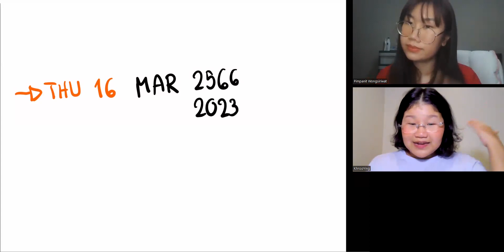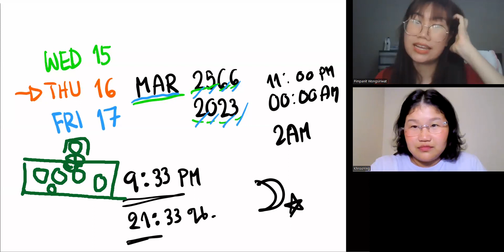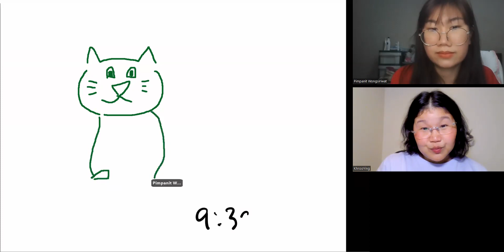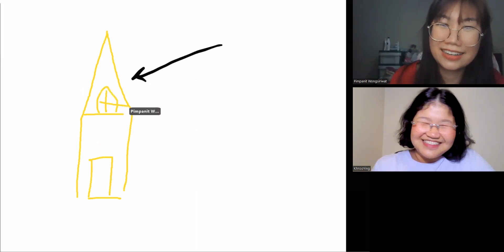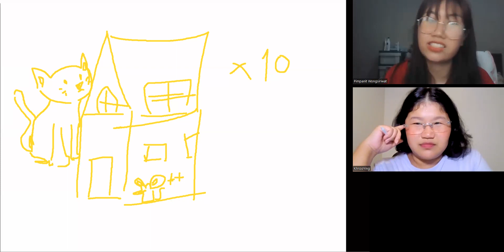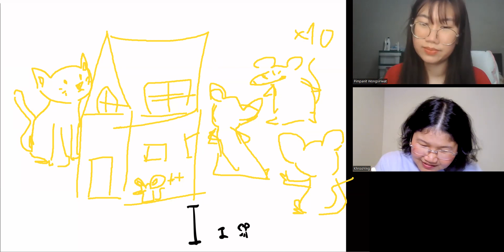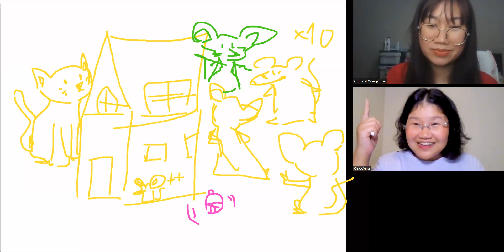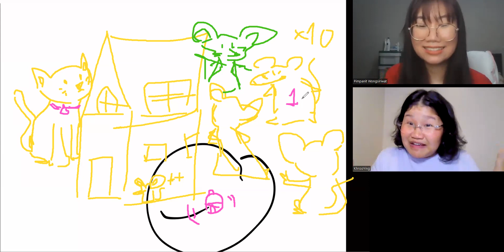Belling the cat (Learn Thai in Thai: Basic Beginner)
This is part of a complete, free automatic language growth (ALG) course in the Thai language that can take you from zero experience in Thai to being able to understand and enjoy native content:

Before beginning the course it is highly recommended to learn about the method by watching at the first 8 to 11 videos of this theory playlist